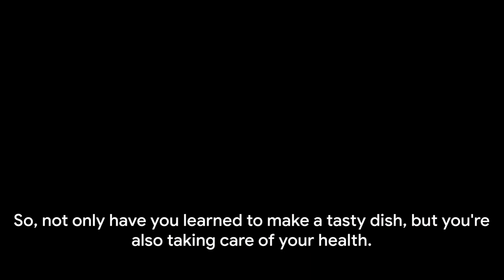Bibimbap: A Taste of Korea in Your Kitchen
Looking for a delicious and nutritious meal? Discover the wonders of Bibimbap with our Bibimbap recipe. This Korean favorite is not only a flavorful dish but also one of the healthiest Korean dishes you can enjoy. Explore health facts, wellness benefits, and how Bibimbap, a staple of Asian cuisine, contributes to your nutrition. Dive into healthy recipes and learn why Bibimbap tops the list of healthy meals. Try this amazing combination of ingredients in one bowl for a wholesome and satisfying meal. Don't miss out on Korean dishes that are good for you; Bibimbap is a must-try!

00:00:00 The Intriguing World of Bibimbap
00:00:55 The Ingredients
00:02:45 The Preparation
00:04:29 The Cooking Process
00:06:26 The Health Benefits
00:08:19 The Wrap-up